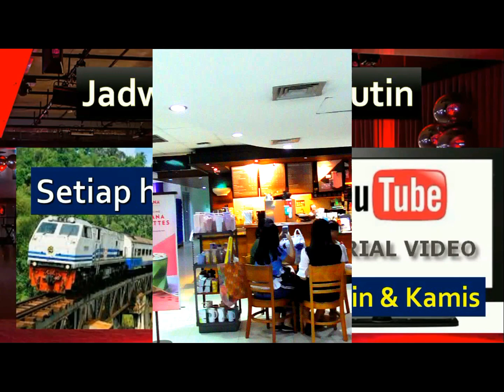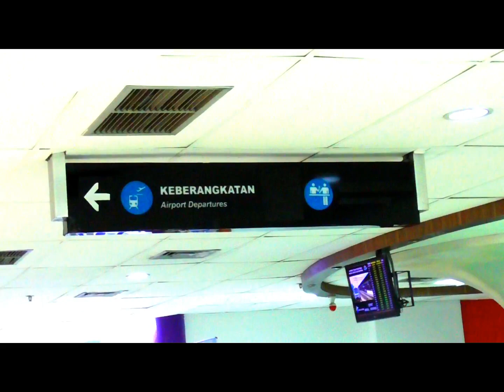Stasiun Kereta Api Bandara Medan Kwala Namu Jl. Stasiun Kereta Api MEDAN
Video ini berisikan Stasiun Kereta api Bandara di Medan. Jika anda mau ke Bandara Kuala Namu anda bisa naik kereta api dari stasiun ini.
Stasiun Kereta api  Bandara Medan Kwala namu terletak di Jl. Stasiun Kereta Api Medan.
Tiket dari Stasiun Medan Ke Kwala namu saat ini seharga Rp.100,000.-
Semoga semoga bermanfaat dan terhibur.

Kami juga telah membuka chanel husus Kereta Api.